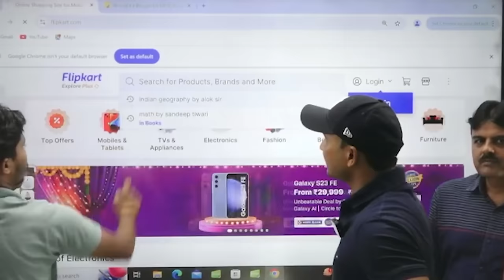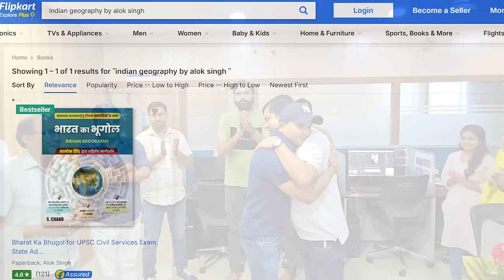India’s Best Seller Book, भारत का भूगोल - आलोक सिंह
भारतीय भूगोल पर मेरी किताब दिल्ली से लेकर पटना तक के बुक स्टॉल पर पहुँच चुकी है और आप इसे Amazon और Flipkart से भी मंगा सकते हैं जिनके लिंक नीचे दिये हैं (सर्च करें- Indian Geography Book by Alok singh). 310 पृष्ठों और रंगीन मानचित्रों-डायग्राम से सजे इस Colourful किताब में कुल 22 अध्याय हैं. मुझे विश्वास है कि इस किताब को पढ़ने के बाद आप को भारतीय भूगोल की कोई अन्य पुस्तक रास नहीं आएगी और न ही उसकी ज़रूरत शेष रहेगी. सभी अध्यायों में अवधारणात्मक समझ और कल्पनाशीलता के स्तर पर आपको मेरी (Alok Sir की) पूरी छाप दिखाई देगी. इस किताब के प्रति इतना जुड़ाव महसूस किया कि मानचित्र (Map) के ग्राफ़िक्स भी मैंने ख़ुद बनाए हैं और उसे अंतिम रूप देनें में मैंने ग्राफ़िक डिज़ाइनर के साथ महीनों पसीना बहाया है. मानचित्र ग्राफ़िक की एक झलक आपको कमेंट बॉक्स में दिये चिंत्र में दिखेगी. यहाँ तक कि Book Cover की डिज़ाइन में भी मेरा पूरा हस्तक्षेप रहा. किताब मुखर्जी नगर में The Book Shop, Rai Book shop; नेहरू बिहार में अरुण बुक सेंटर, प्रयागराज में दीप बुक एजेंसी, नंदू बुक्स, प्रयाग बुक्स और कानपुर में साक्षी बुक सेलर के पास प्रमुखता से पहुँच चुकी है.

पुस्तक बुक स्टॉल और स्टेशनरीज के अलावा Amazon और Flipkart पर उपलब्ध है-